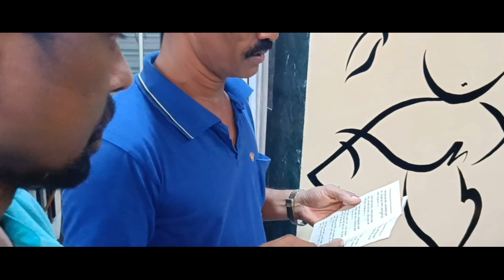Digha ki Janmashtmi | दिघ्याची जन्माष्टमी | Friends11Group | Arrey Magar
Happy Janmashtami to all our YouTube family ❤️